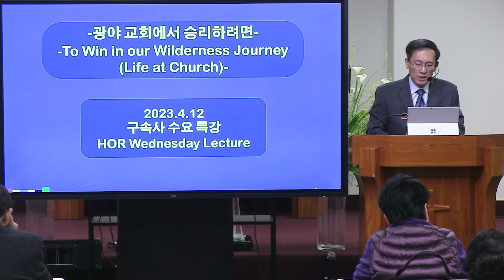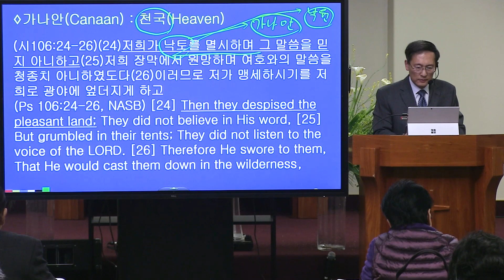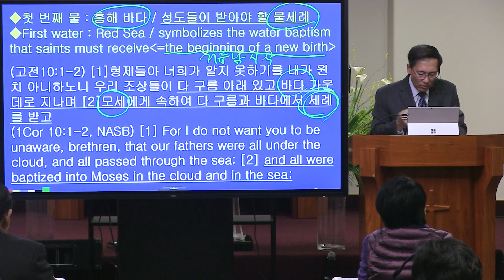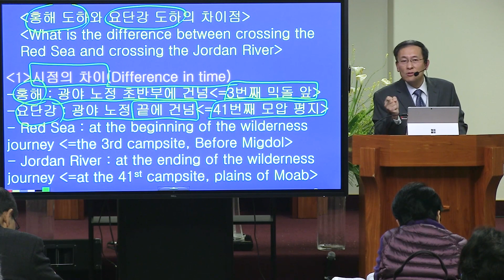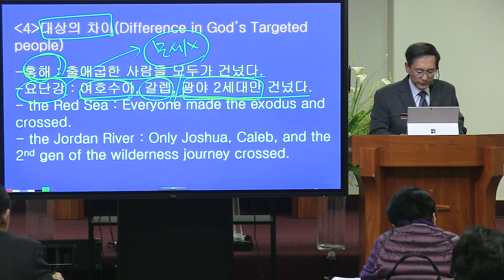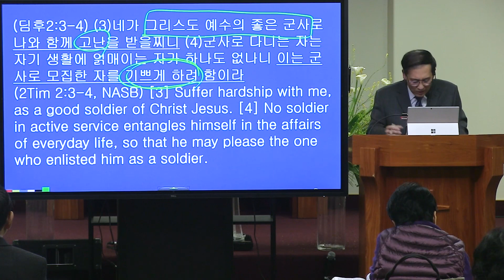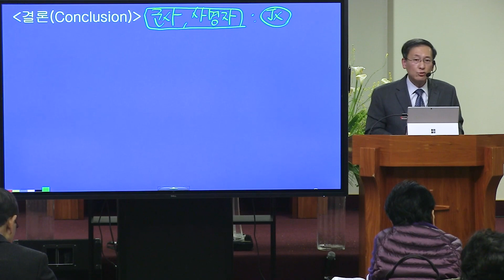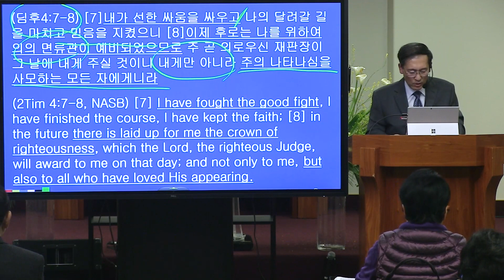To Win In Our Wilderness Journey(Life at Church) History of Redemption Wed Lecture Rev HeeChang Park